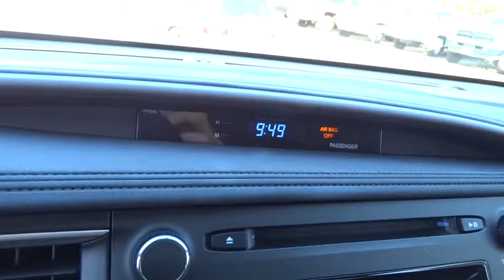2015 TOYOTA HIGHLANDER Northern California, Redding, Sacramento, Red Bluff, Chico, CA FS181669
2015 TOYOTA HIGHLANDER

250 E. Cypress Ave.

Third Row Seat, Rear Air, Aluminum Wheels, Head Airbag, Power Liftgate, All Wheel Drive. LE Plus trim. FUEL EFFICIENT 24 MPG Hwy/18 MPG City! Warranty 5 yrs/60k Miles - Drivetrain Warranty; SEE MORE!br /br /KEY FEATURES INCLUDEbr /Third Row Seat, Power Liftgate, Rear Air Rear Spoiler, MP3 Player, All Wheel Drive, Aluminum Wheels, Keyless Entry, Remote Trunk Release, Privacy Glass. br /br /EXPERTS RAVEbr /Great Gas Mileage: 24 MPG Hwy. br /br /VISIT US TODAYbr /Our commitment to treating you in a neighborly fashion extends from our inventories and auto repair service to our no-frills, easy-to-comprehend auto financing. This comes not only in the form of car loans and leasing service for drivers from Redding, Chico, Red Bluff and Shasta Lake, but a tenacious spirit dedicated to getting the flexible terms you deserve. Please feel free to explore our entire site and see all of the products, services, and pre-buy car research we have to offer. br /br /Fuel economy calculations based on original manufacturer data for trim engine configuration. Please confirm the accuracy of the included equipment by calling us prior to purchase. br /